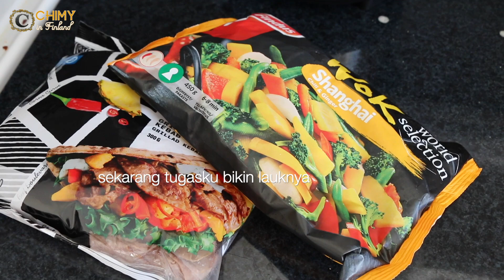SUAMI BULE MASAK MENU BUKA PUASA DI LUAR NEGERI FINLANDIA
vlog keluarga bule indonesia kali ini suami bule masak nasi pake teknik ukur jari untuk menu makanan buka puasa di luar negeri finlandia.